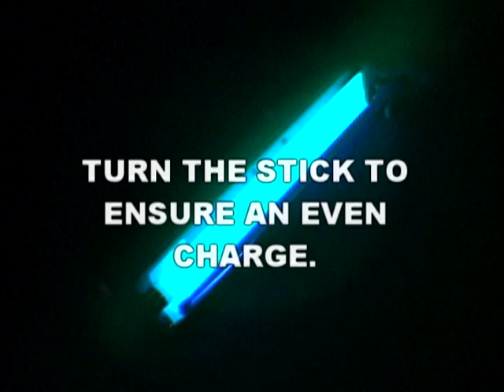How to Charge Hiptrix Drumsticks with a blacklight fixture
Instructions for charging Hiptrix Glow-in-the-Dark Drumsticks with an 18-inch blacklight fixture.